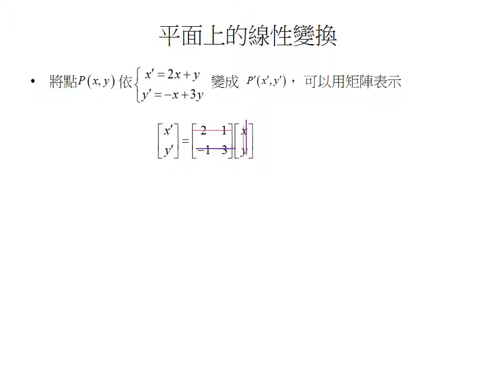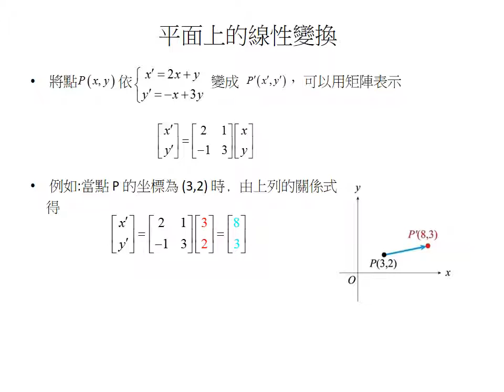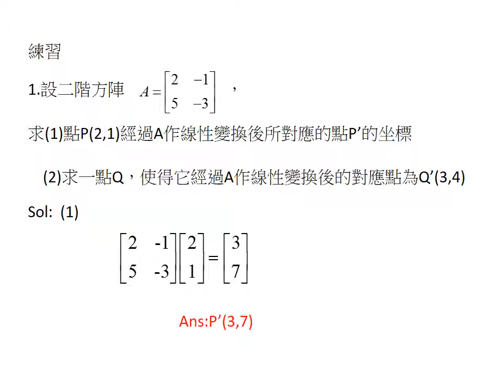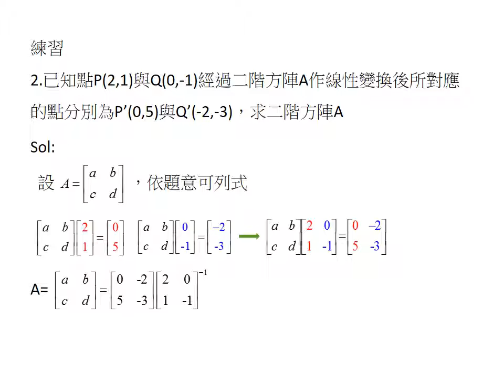53. 平面上的線性變換